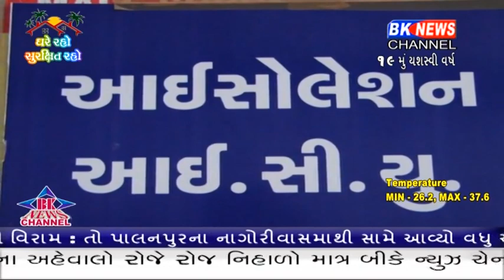બનાસકાંઠા જીલ્લામાં વધુ એક કોરોના પોજીટીવ આવ્યો